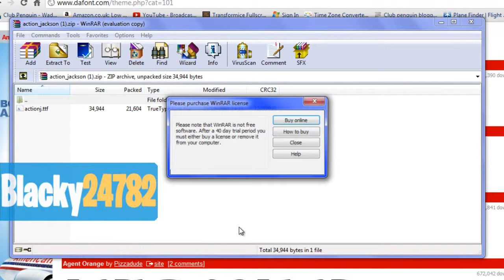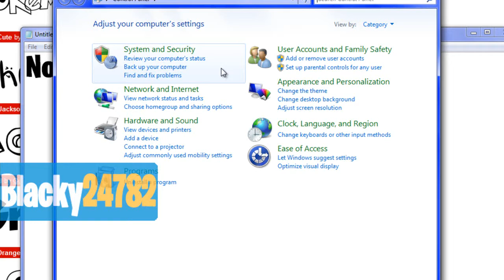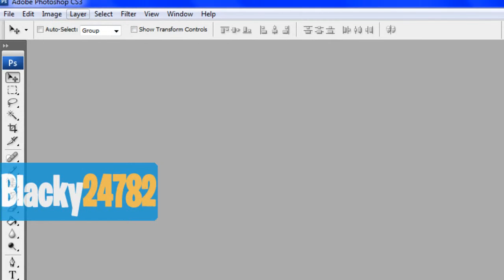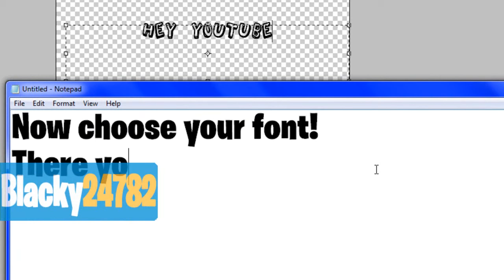How to download a font onto Photoshop and Paint.net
Hey guys, Sorry I haven't been posting a new video for 2 weeks! But now I'm back and I wanted to start again by making a video tutorial!
(What do you think of the watermark?)